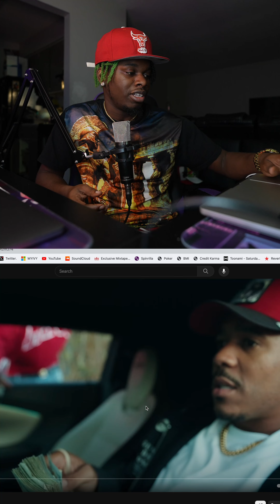EVERY BAR GLORIFIES MUR*ER 😳 SSC - “BLOODSHED” | 2KOLD REACTION ☃️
naptown rapper gets in his “Napghanistan” bag 😈 setting the scene with actual bloody props 😳 , giving his visual a theme and storyline with acting incorporated! 😬 Naming over 5+ guns and bullet types @ssc_southsidechan creates a catchy hook that you can’t help to remember! 🔥CHECK OUT FULL REACTION AVAILABLE NOW

YA IS KICKIN’ IT WITH 2KOLD 😎 STOP PLAYINNN !